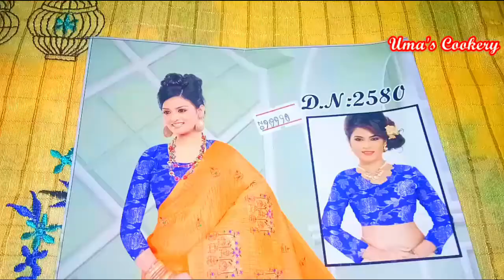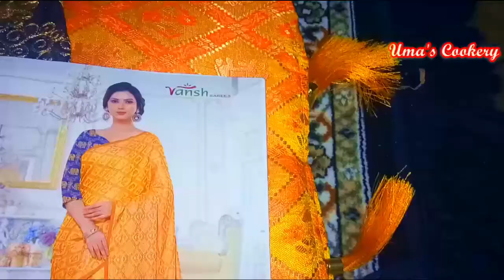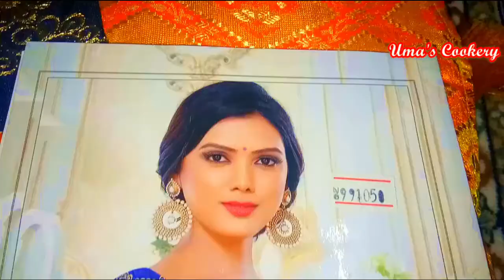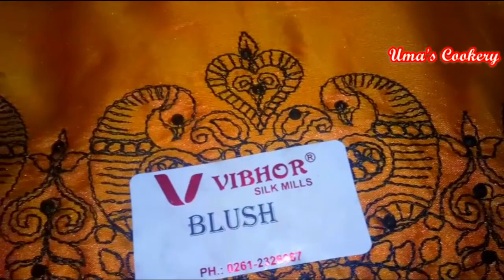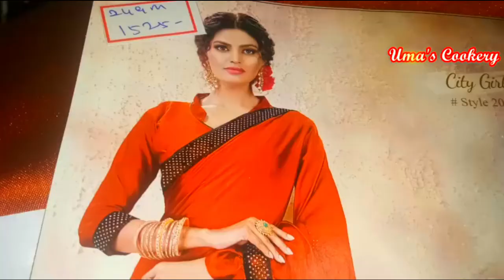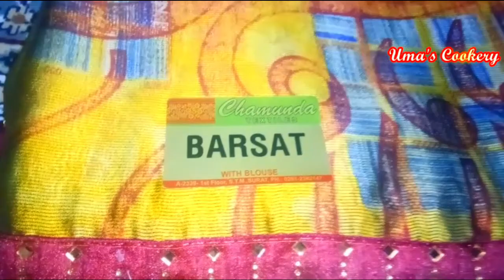Diwali Collection Sarees 2019 I Linen Cotton and Designer sarees